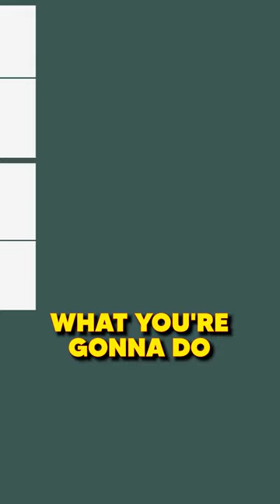Why selling is good